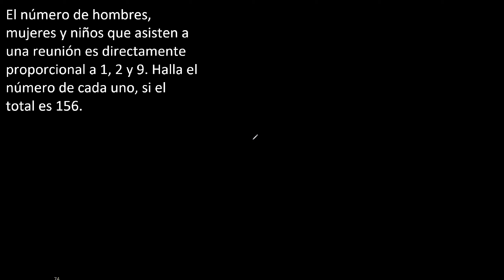El número de hombres, mujeres y niños que asisten a una reunión es directamente proporcional 1 2 y 9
El número de hombres, mujeres y niños que asisten a una reunión es directamente proporcional a 1, 2 y 9. Halla el número de cada uno, si el total es 156.